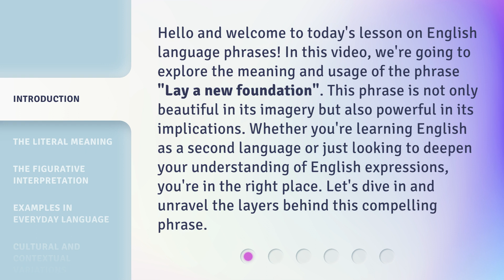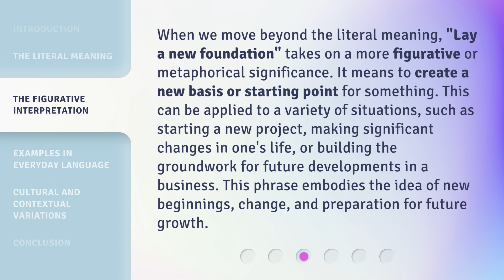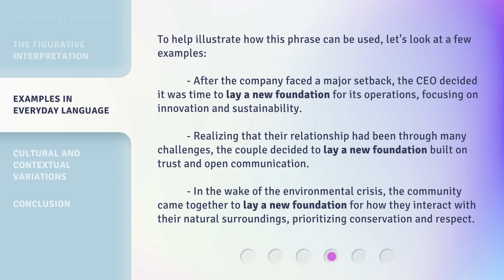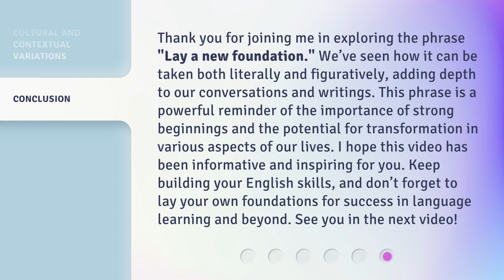Building New Beginnings: Understanding "Lay a New Foundation"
Building New Beginnings: Understanding 'Lay a New Foundation' • Join us as we delve into the concept of 'Lay a New Foundation' and explore how it can help you build a fresh start in your life. Discover the key steps to creating a solid groundwork for your future success and happiness.

00:00 • Introduction - Building New Beginnings: Understanding "Lay a New Foundation"
00:40 • The Literal Meaning
01:13 • The Figurative Interpretation
01:48 • Examples in Everyday Language
02:28 • Cultural and Contextual Variations